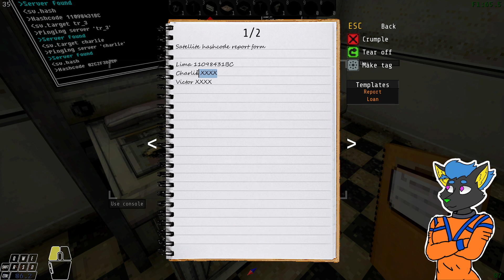Finally Clean | Voices of the Void 74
Well mostly.  There's still a ton of trash in the basement, but I kinda want it there...

Title: Finally Clean | Voices of the Void 74

You work as a scientist in the isolated research lab in the mountains of Switzerland. Your task is to gather signals from space, analyze them, process them and sell them to get points.

You can get regular signals and objects like dwarf planets and stars, or you can get something "unusual" or "strange"

The game has 40+ days and events, 150+ possible signals, some easter eggs and secrets.

About this channel:

I'm a variety gamer, so you can expect to see all kinds of different games here over the months.  In particular I play lots of indie games from Critter Cove, to Voices of the Void, to games you've maybe never seen before like Cataclysm DDA.